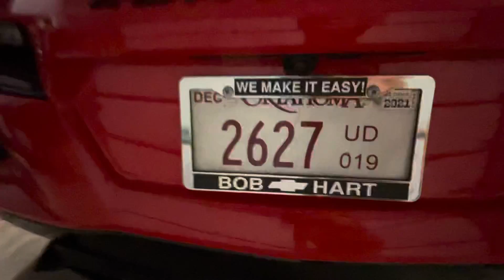C8 2020 Corvette For Sale!!!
Here is the bob hart Chevrolet website

Here is the GM’s number and email

Tell the GM Rexified playz and you will get $500 off.

Copy right Rexified playz 2021